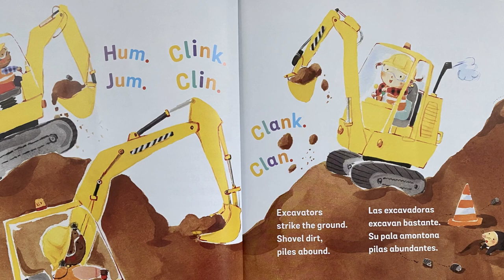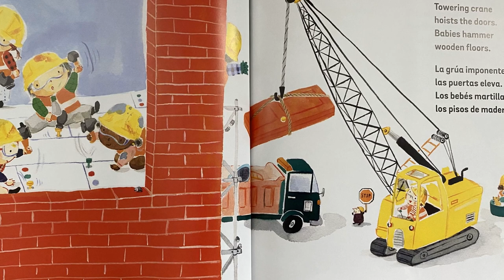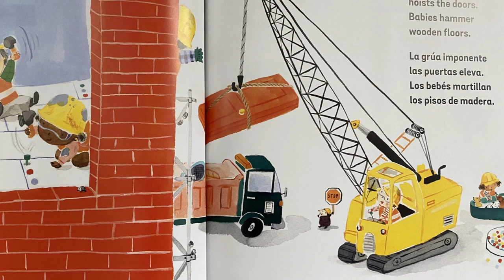Baby Builders by Elissa Haden Guest - Story Time | READ ALOUD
A delightful journey into a fantastical world of babies involved in a day of construction. The ending makes it a great bedtime story!